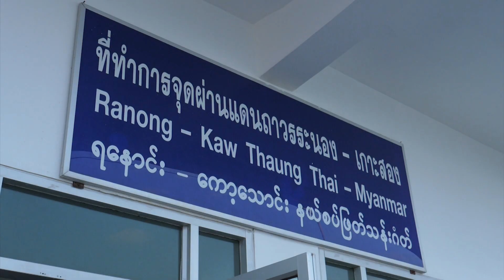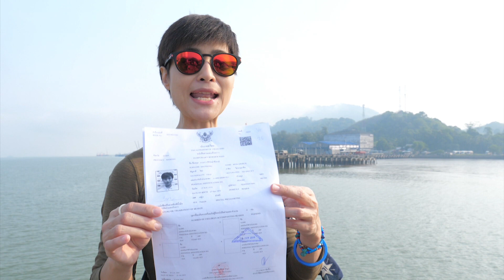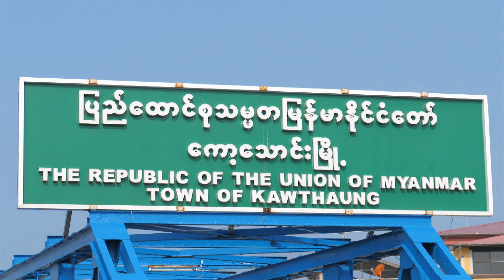เกาะค๊อกเบิร์น ระนอง EP99 (1/3)